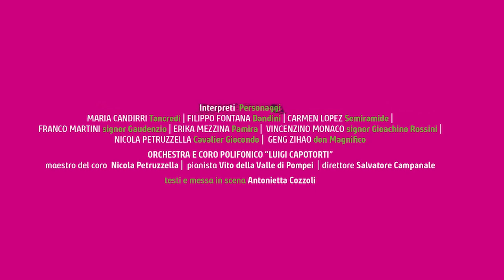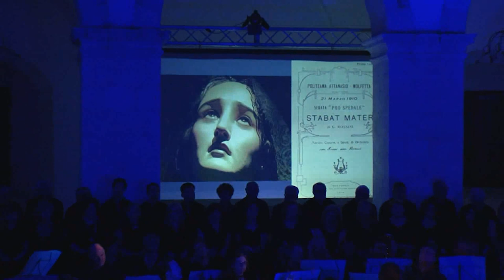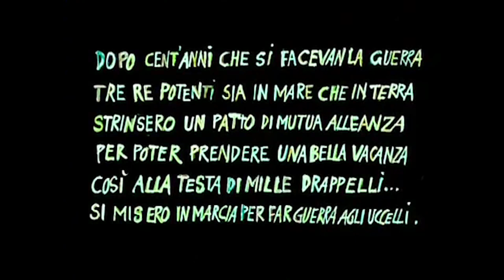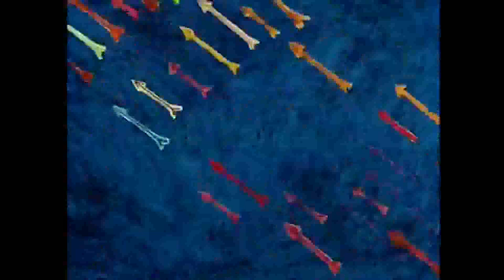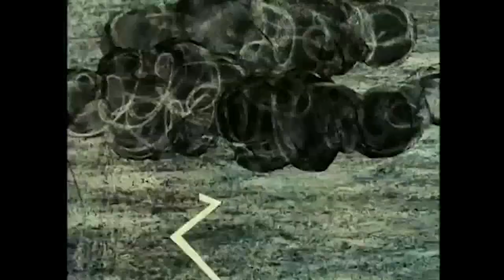SPETTACOLO ROSSINI150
Nel Teatro del gran Mondo. Rossini 150
Associazione Luigi Capotorti
Regia Antonietta Cozzoi